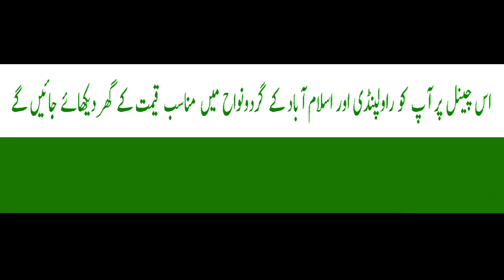House No.911 | Burma Town | Islamabad | 03025626562/03319875896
A.o.A, viewers in this video you will see 3.25 marla house which is located in Burma Town Islamabad. This is a single story new house for general information watch this video and give us your feedback.